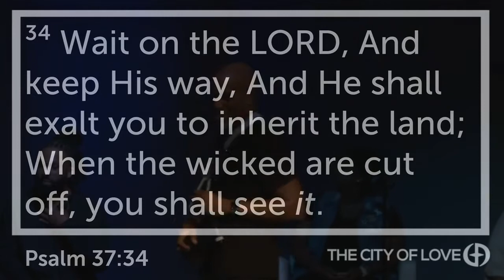God Is About to WOW You!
This is our testimony of how we sowed a seed and within 24 hours we received 10 TIMES MORE!